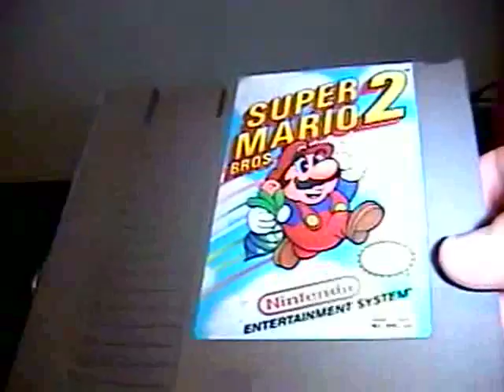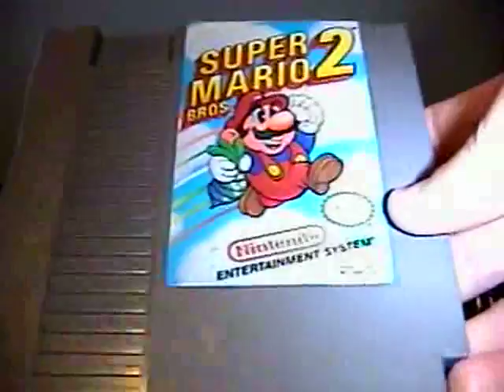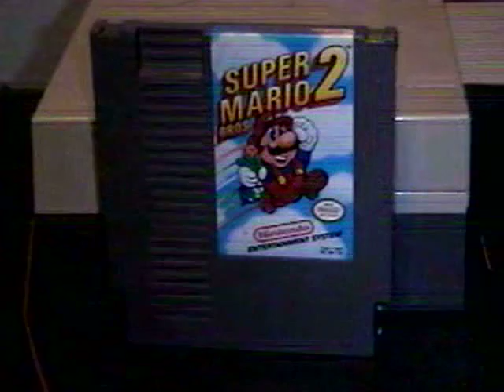4 O'Clock Game - Super Mario Bros. 2 (Part 1)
On this episode, we will continue with the Mario tradition with one of the most precious game of all time, this is "Super Mario Bros. 2". This game was based on a previous game which was released in Japan called "Doki Doki Panic", but Nintendo decided that there is a sequel, but the Japanese version has the same platform than the first Mario game, but this game took a different direction with this one.

I remember playing this game for all these years, but until now, it will be on my show. This also includes an audio clip from YouTuber "Cinelectrix" about the controversy of "Doki Doki Panic" and "Super Mario Bros. 2".

On part 2, I will give you my playthrough of this game.

NOTE: Parts of this video contain some adult language and it may not be suitable for all viewers. Parental discretions advised.